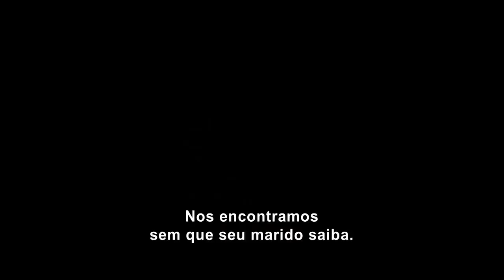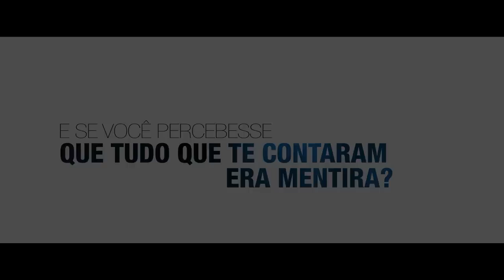Antes de Dormir - Trailer Legendado HD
Estreia: 26 de março de 2015 (1h32min)
(Before I Go to Sleep)
Direção: Rowan Joffe
Elenco: Nicole Kidman, Colin Firth, Mark Strong, Anne-Marie Duff
Gênero: Suspense
Distribuidora: California Filmes
Sinopse: Após um trauma, Christine Lucas (Nicole Kidman) acorda todos os dias sem saber quem é, e o que aconteceu com ela. Aos poucos, ela descobre alguns acontecimentos sombrios, levando-a a suspeitar de todas as pessoas ao redor.